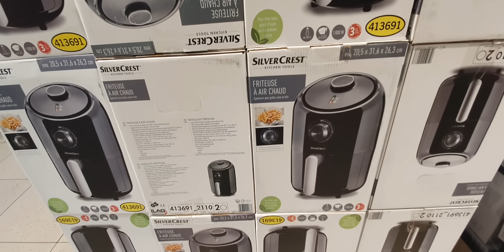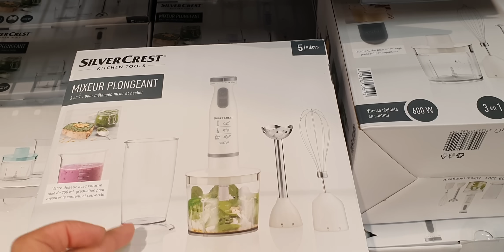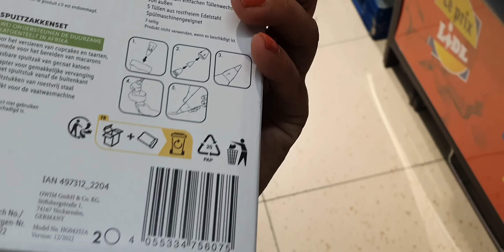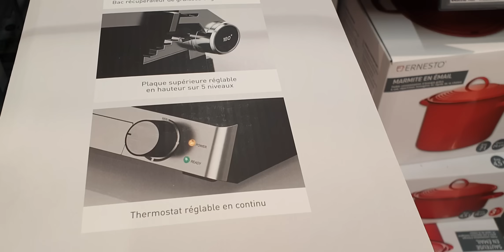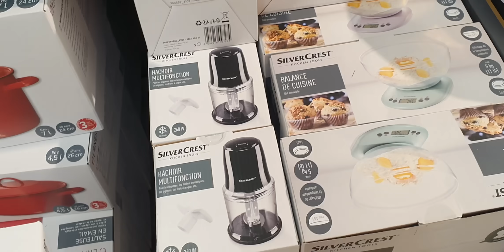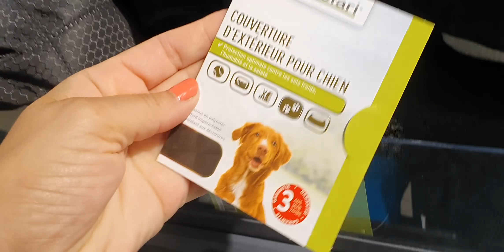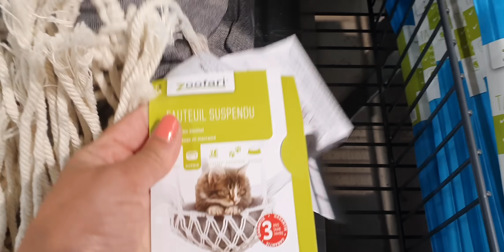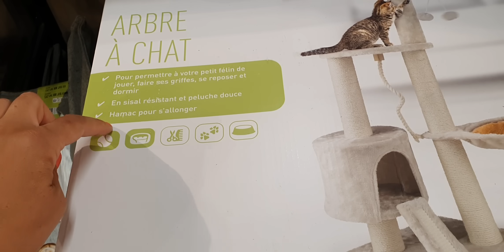ARRIVAGE LIDL - 20 AOÛT 2023